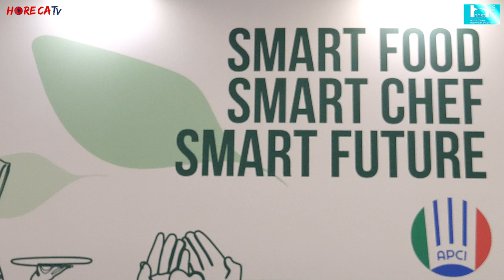HOST 2023 - Intervista con Sonia Re, Direttrice Generale di APCI - Associazione Professionale Cuochi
Torniamo a Host 2023 dove Fabio Russo ha intervistato per HorecaTv Sonia Re, Direttrice Generale di APCI - Associazione Professionale Cuochi Italiani.

APCI, come ci spiega Sonia Re, è un grande network costituito non solo da oltre 5.000 cuochi ma anche da partner, aziende, istituzioni, consorzi e altri attori importanti parte del mondo horeca, che con il loro fare rete danno una grande visione per il futuro del comparto.
Ad Host nello spazio APCI oltre a vedere all'opera grandi chef a partire dal presidente Roberto Carcangiu, l'associazione ha presentato il progetto "SMART FOOD – SMART CHEF – SMART FUTURE: L’Orizzonte sostenibile della Cucina Consapevole”.
L'obiettivo era quello di creare un dialogo con gli chef su un tema molto importante, quello della sostenibilità. Ad oggi le scelte dei consumatori sono orientate verso un cibo buono non solo per il palato, ma anche per l’ambiente inteso in senso ampio. Nei tanti talk che si sono tenuti durante la fiera si è infatti parlato di sostenibilità economica, sociale, ambientale.